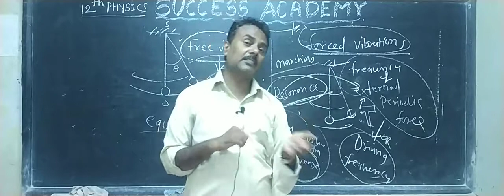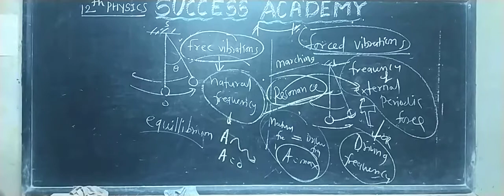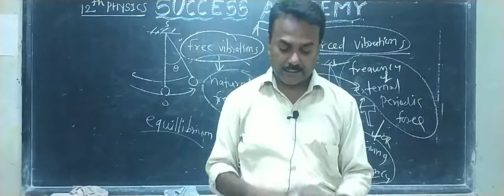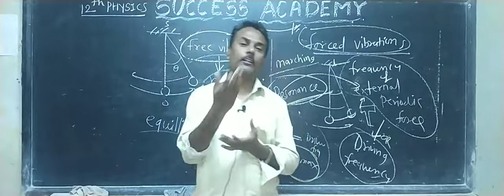12Th physics online lecture by chivate sir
Resonance -2